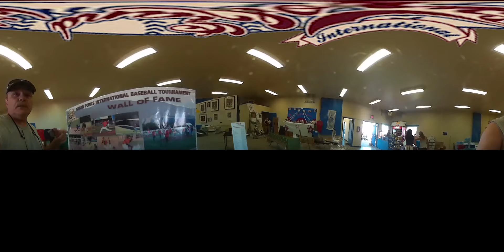GFI 2015 Tour 1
The Grand Forks International Baseball Tournament is on and I take a little tour around the Ball Park with my 360 degree video camera